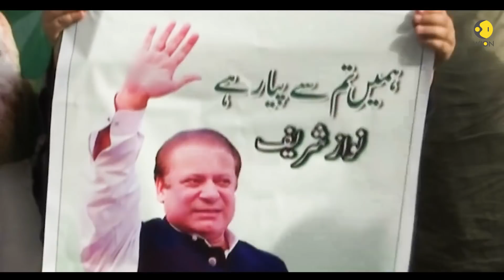Breaking down Pakistan elections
Pakistan will hold its general elections on July 25, 2018. Pakistan has spent more than 30 years under military rule which is why democracy doesn't have a strong root in this Islamic republic and military's influence still remains strong.